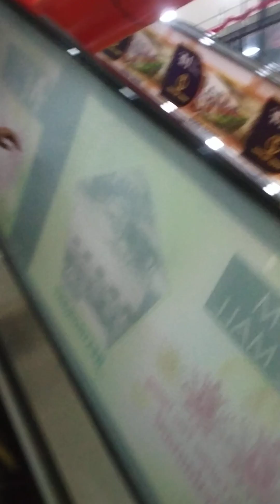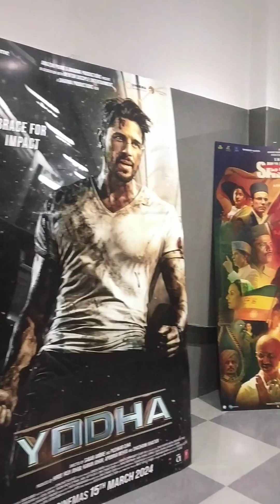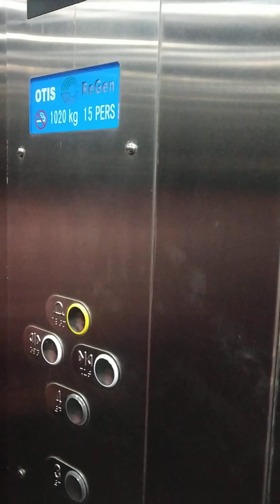भागलपुर, FM मल्टीप्लेक्स मॉल। full tour video ❤️